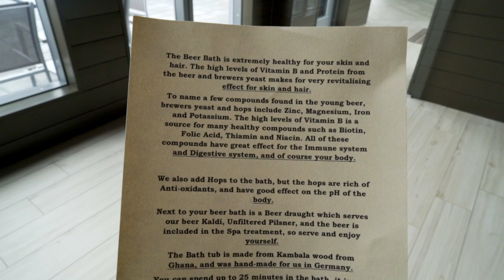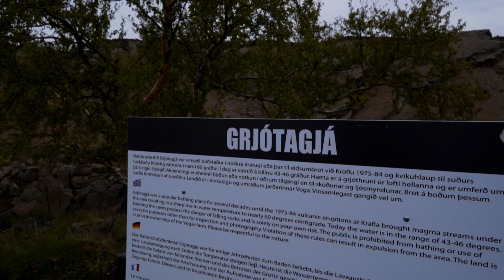BEER BATH SPA IN ICELAND | GODAFOSS | THE GAME OF THRONES CAVE - GRJOTAGJA PART 2.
BRILLIANT day once again in Iceland. The Beer bath spa was amazing, godafoss was powerful and the hot cave was SO COOL!